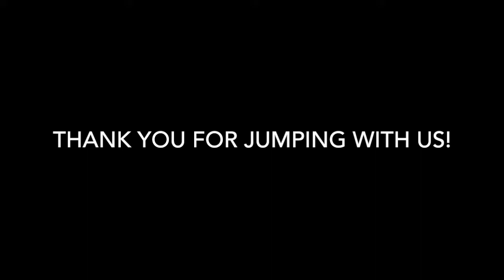Skydive Tennessee Beth Ann Faisst